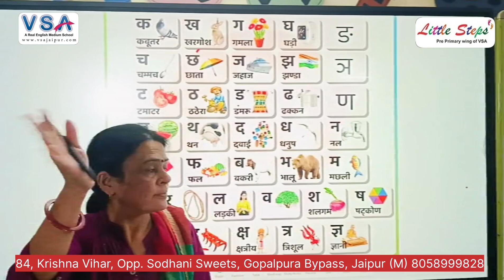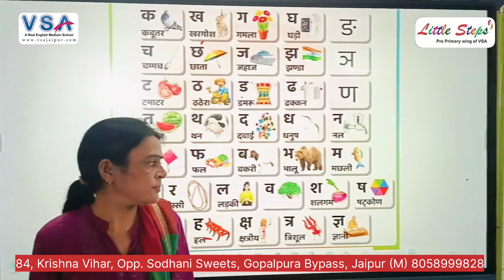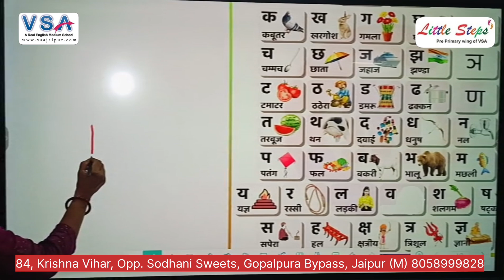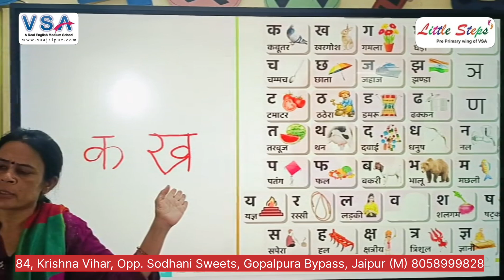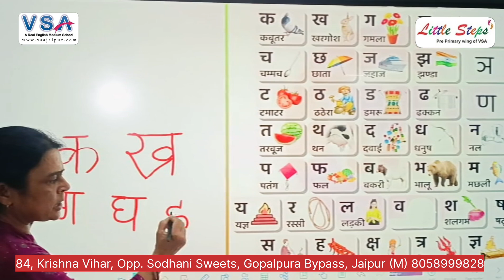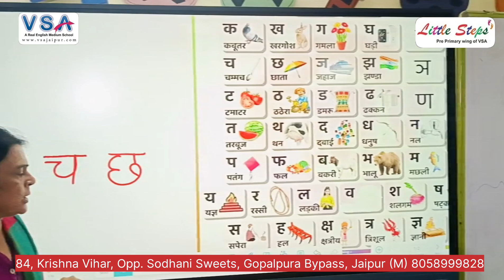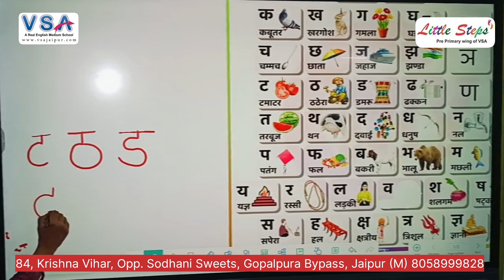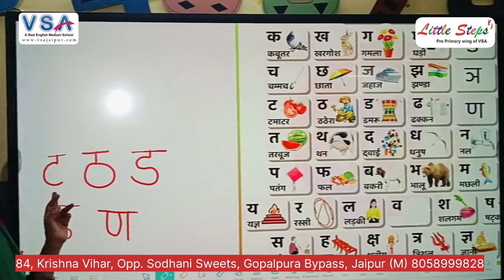व्यंजन ll Pre Primary || Hindi Grammar || By Tara Ma'am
Digital Classrooms
100% Board Result
Dance Classes
Yoga Classes
Conveyance Facility

Board Examination || Class 5th || Important Question